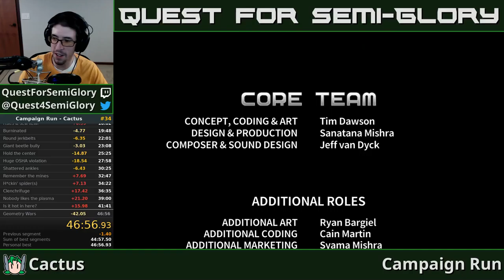Campaign Run - Cactus - 46:56.936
Mmm.  Many improvements to make.